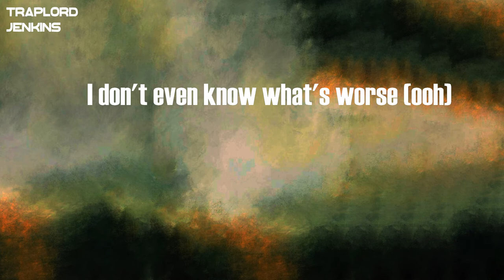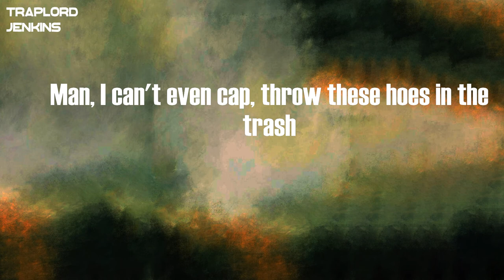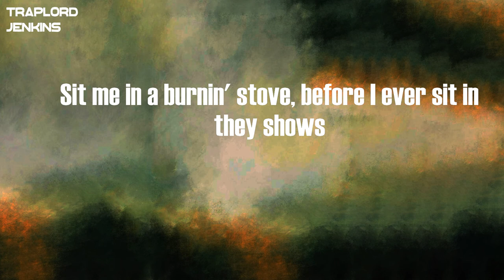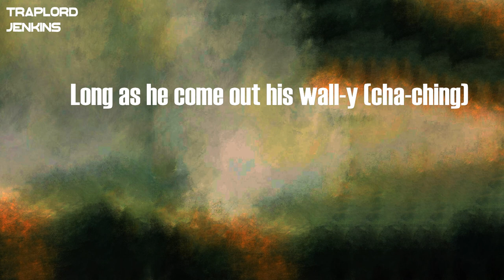cupcakKe - Huhhhhh (Lyrics)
Lyrics  cupcakKe - Huhhhhh:
(Fantom)
Yeah
Lame-ass hoes ain't got no clout
Man, a bitch fell off like Humpty-Dumpy
I can punch a bitch one time in the face
And that bitch gon' drop like she bungee jumpin' (bah, bah, bah, bah)
Track Star called, that's a trick-ass nigga
That just mean that nigga finna run me money
Never understood dressin' up for a casket
Just get a onesie, onesie
Man-made griddle, little sauce in the middle
Better hold them pickles, this is not no riddle
This is not for the giggles, top five, no nickel
Only date black men, I do not do The Wiggles
And now the racists gon' be sentimental
Bitch get beat like an instrumental
I pull up, they take it back, rental
Choppa make 'em taste of rainbow, Skittles
Poor-ass bitch tryna flex, that's pilates (huh)
Freezer burn on my fuckin' neck, I'm so icy (huh, huh)
He's a bitch nigga in the flesh, that's my wifey
Exchange my ex for some change, that's more like me (cha-ching)
You know the money comin' first
Tell a nigga hold his thirst
And I'm never givin' shit to no bitch
So I'm never bein' reimbursed (huh)
These hoes faker than they purse
I don't even know what's worse (ooh)
Still havin' to introduce yourself
While your name on your chain must hurt
'Cause nobody knows you, unfortunately, that's the way life goes
Let 'em meet a God, now she got the white gown
To match them dirty white toes
Pop out face-to-face on a bitch
She know this shit finna be a Ike show (brrrah)
Now she like, "I ain't even mean to say that"
Turned that bitch to a typo
Ayy, fuck that, "Hell, hell, hell, nah, nigga"
All the lies involved, nigga, it's cap, cap, cap, cap
'Til it's off with your hat, Jake Paul niggas
Spin his ass, I revolve niggas (boom, boom, boom, boom, boom)
A friend is what I don't call niggas
Drop 8K on a shih tzu
You won't give that cake to your dogs, nigga
Spin the motherfuckin' block one more time
Let the little nigga know I'm not playin' with his ass
Female rap so borin' right now
Man, I can't even cap, throw these hoes in the trash
Huh (when I hear they shit)
Huh (they illiterate)
Huh (need to fuckin' quit)
Huh (what the fuck is this?)
Sit me in a burnin' stove, before I ever sit in they shows
The only bar that they ever told, was that the bar is too low
I can make a nigga drop his hoes, he be like, "Adi, adi, adios"
He put his dick in so slow, this a wet vase so his dick rose
This that Ricky, Ricky Bobby
Living room bigger than a lobby (on God)
Wanna wipe a nose but it's snotty
Big bags on me like a trolley
Dick caught in my mouth like jolly
Long as he come out his wall-y (cha-ching)
I just killed this shit on gang (cha-ching)
Niggas buried, first name Halle (cha-ching)
Huh
Huh, huh
Huh
Huh, huh, huh, huh, huh